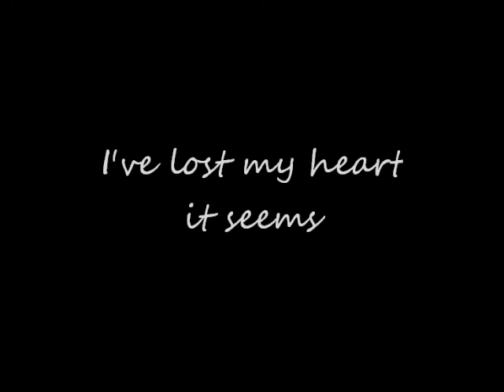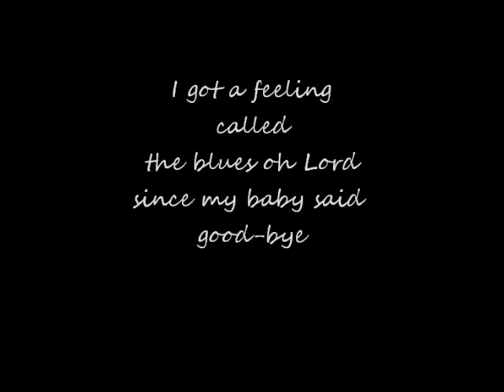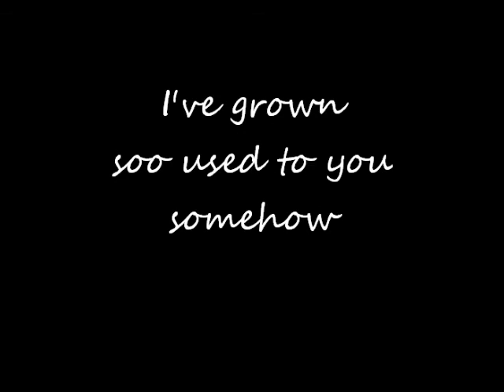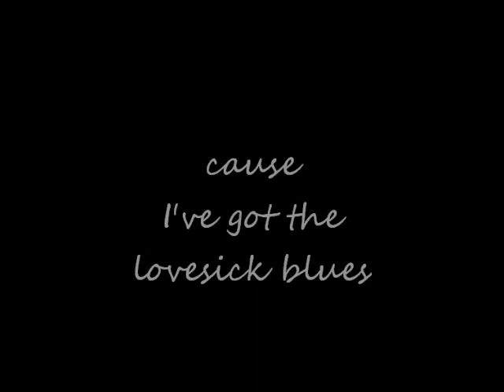Lovesick Blues - Ronnie Milsap with Lyrics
Lovesick Blues
Ronnie Milsap
Back On My Mind Again